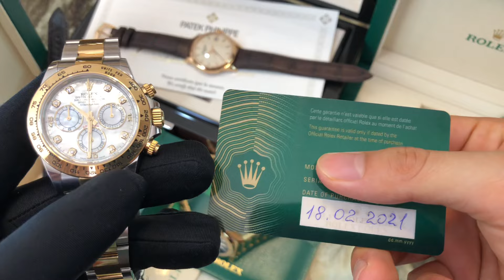Review Đồng Hồ Rolex, Hublot, Patek Philippe Chính Hãng Vàng Đúc